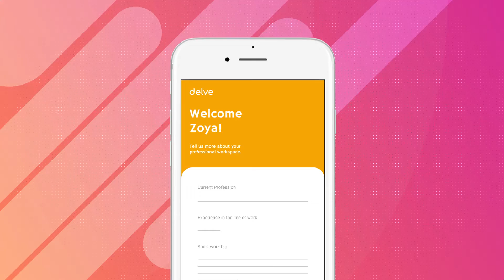Delve : Application to counter Occupational In-cognizance (Intro)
Delve: Application to counter occupational in-cognizance
Explore. Acquire. Contribute

Designed this application to make people aware of all the various types of occupations available in the society which they didn’t know about before.